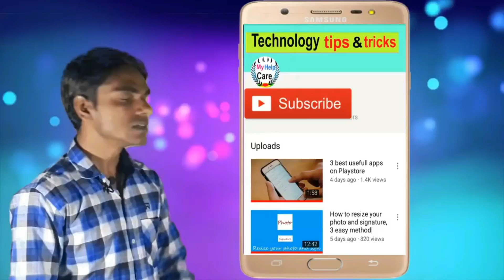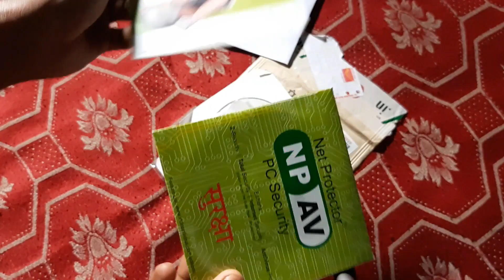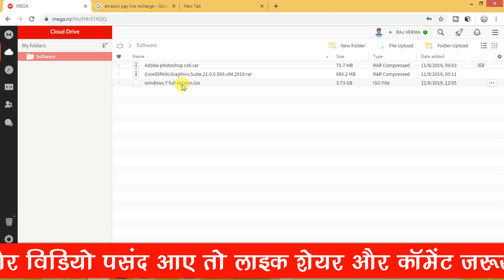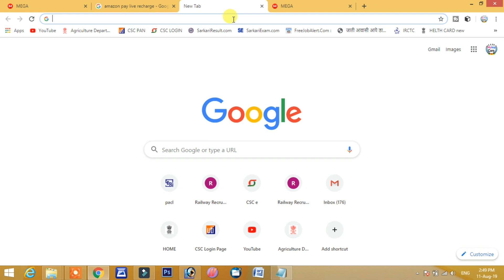How to Download Windows 7 Full version Free,I bought it Rs 500,I share it for you,my help care hindi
How to make bootable pen drive,

windows 7 32 bit download

windows 7 ultimate 64 bit iso download

windows 7 download free full version 32 bit

download windows 7 disc images (iso files)

download windows 7 iso without product key